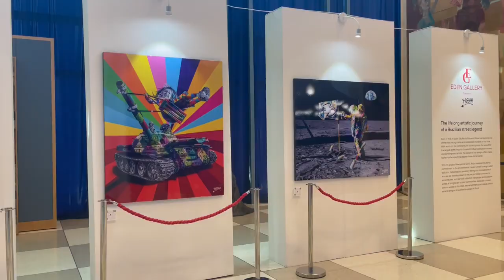Entrevista: artista brasileiro Eduardo Kobra fala sobre exposição na ONU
Assista a entrevista com o artista brasileiro Eduardo Kobra, convidado pela Missão do Brasil na ONU para expor suas obras na sede das Nações Unidas em Nova Iorque para celebrar o bicentenário da independência do Brasil.

Durante a entrevista para a ONU News, Kobra falou sobre a exposição e a mensagem que quer levar com suas obras. Para ele, é uma honra ter seu trabalho exibido nos corredores da sede das Nações Unidas.

O brasileiro explica que seus murais destacam a paz e solidariedade, além de tratar do desarmamento e apoiar a tolerância e o respeito à diversidade, pautas que possuem sintonia com os princípios da ONU.